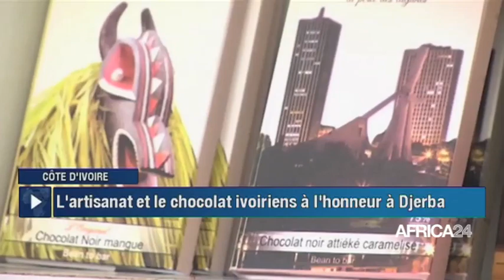Le journal du mardi 15 novembre 2022 - 19H GMT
Au sommaire de cette édition :
-RD Congo : les rebelles du M23 à moins de 20 km de Goma
-Somalie -Attaques terroristes : l'appel à la vigilance des autorités
-Soudan du Sud-Inondations records : la menace de la famine
-L'artisanat et le chocolat ivoiriens à l'honneur à Djerba